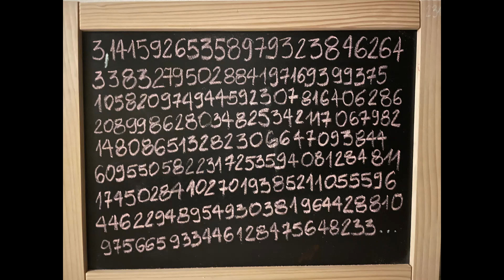Wisława Szymborska "Liczba Pi"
W jednym z wierszy z tomu "Wielka liczba" (wyd. Czytelnik 1976 r.) poetka zasugerowała, że w rozwinięciu liczby pi można znaleźć dowolną liczbę naturalną (np. dowolny numer telefonu, koszuli, liczbę mieszkańców etc.). I to właśnie okazało się prawdą! Od tej pory wszystkie liczby, które mają taką cechę (tzn. ich rozwinięcia zawierają wszystkie liczby naturalne, jak np. najprostsza z takich liczb 0,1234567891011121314...itd.), nazywa się "liczbami Szymborskiej":)

Czy masz ulubiony ciąg cyfr?